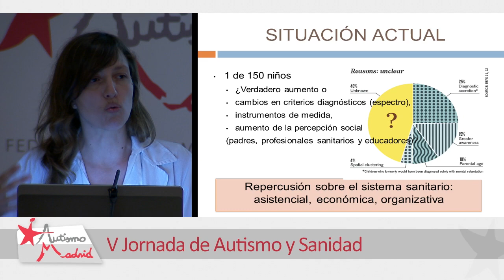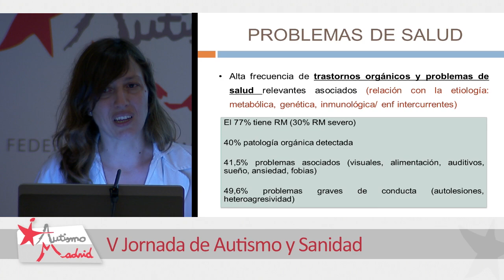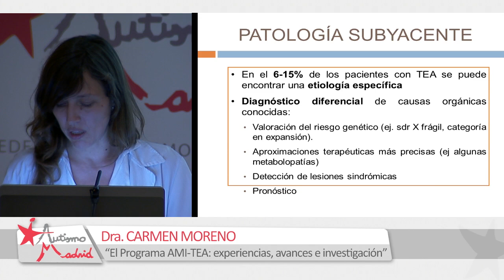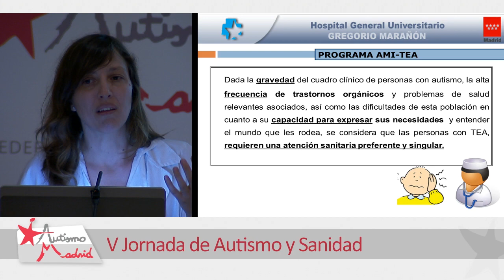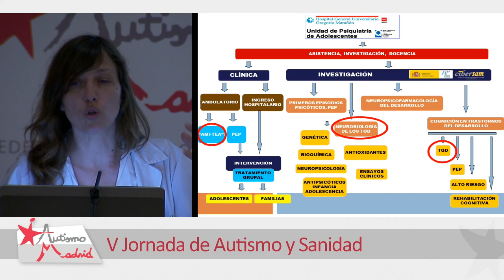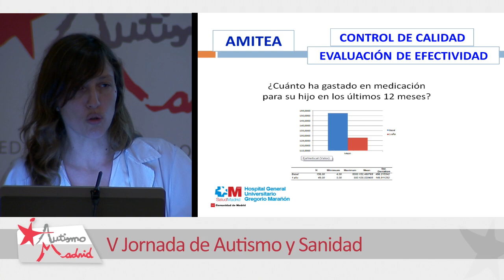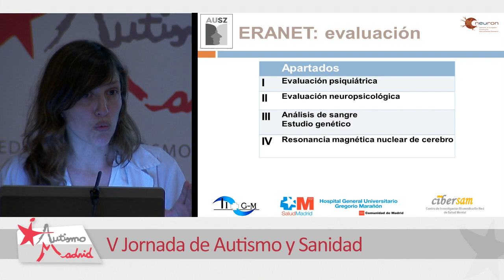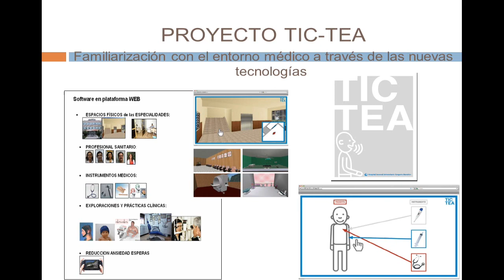V JORNADA AUTISMO Y SANIDAD - 5 - Dra. Carmen Moreno